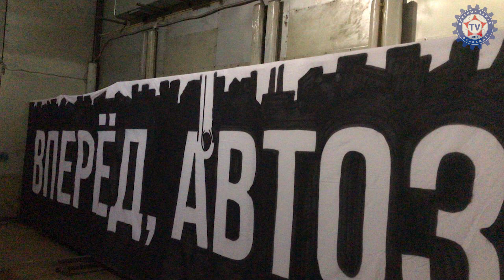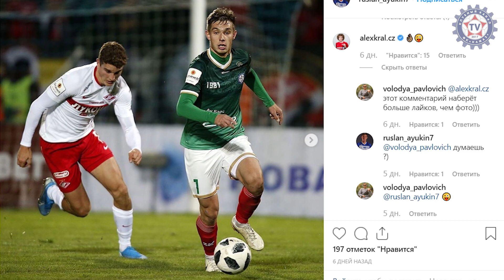КАМАЗ - Спартак: вернуться в сентябрь и пережить игру снова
В этом видео мы собрали участников этого исторического матча и вновь окунулись в атмосферу того самого матча 1/16 Кубка России - КАМАЗ - Спартак (Москва)